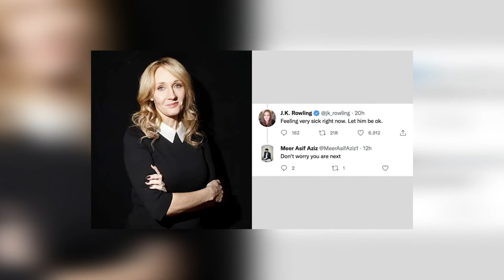J.K. Rowling Has PISSED Off Fans AGAIN.. Here's How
Welcome back to Scene Focus. Today on this channel, we will get into the story regarding J.K. Rowling Receives Death Threats Following Salman Rushdie Attack. Famous author J.K. Rowling revealed that she received death threats recently.

This is in connection to her tweet showing support to fellow author Salman Rushdie. Rushdie was attacked and stabbed multiple times and is currently being hospitalized. Stay on this channel, and make sure to check this video out for more details regarding J.K. Rowling Receives Death Threats Following Salman Rushdie Attack.